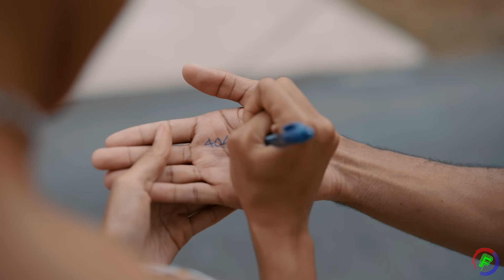My Neighbor Fine AF! Full Season | Comedy Series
Fan Mail Send Here:
Funarios

Shot By:
Andrew